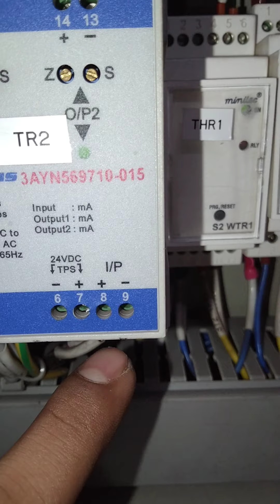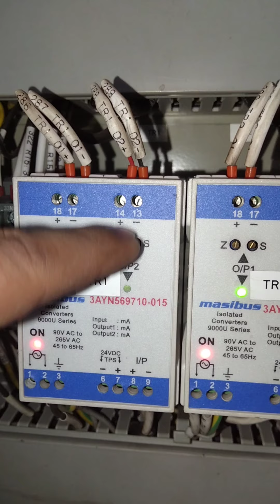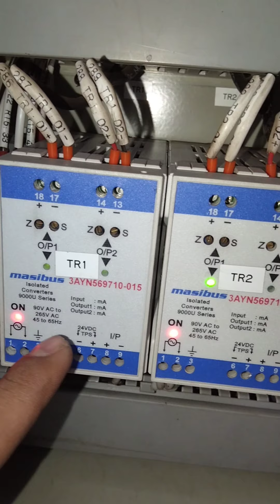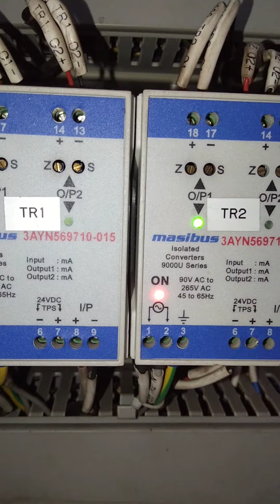Why Analog Signal Isolator used in VFD panel ?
Today we will see " Why Analog Signal Isolator used in VFD panel " .  If you have any query or doubt don’t Forget to Comment. Your comment is very very important to us for our better modification and better quality.

Thanks again for watching. Jay Hind